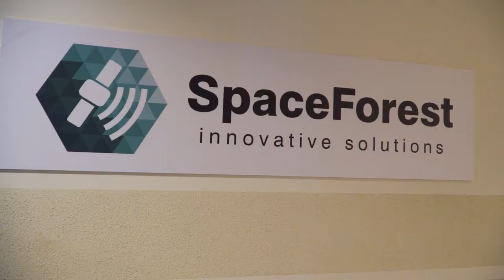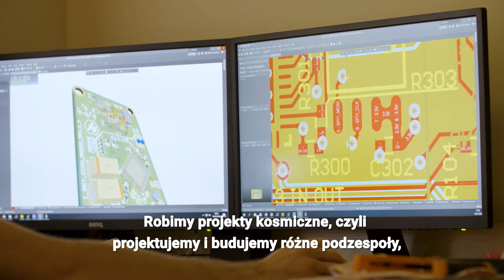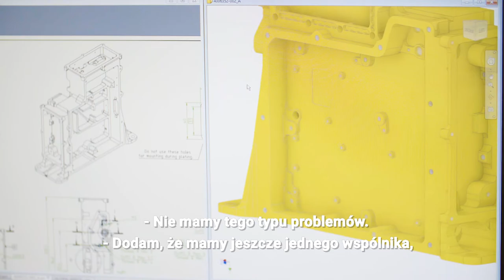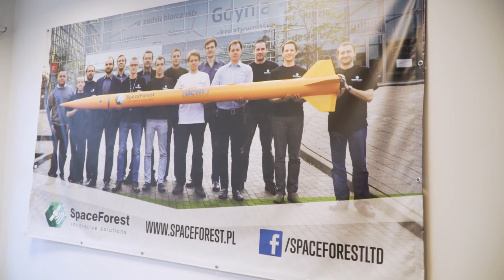Gdyńska Firma Rodzinna - SpaceForest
Film z cyklu "Wtorki z Rodzinnymi" zrealizowany przez Gdyńskie Centrum Wspierania Przedsiębiorczości w ramach działań miejskich skierowanych do firm rodzinnych.

SpaceForest - gdyńska firma rodzinna zarządzana przez braci - Roberta i Andrzeja Magierów oraz ich wspólnika. Jej siedzibą jest Pomorski Park Naukowo-Technologiczny.

SpaceForest to innowacyjna firma zajmująca się automatyką przemysłową i projektami kosmicznymi.
Aktualnie w ramach projektu dofinansowanego z Narodowego Centrum Badań i Rozwoju zespół SpaceForest pracuje nad budową rakiety suborbitalnej, której demonstrator  - w skali 1:1 - można obejrzeć w gdyńskim Experymencie.